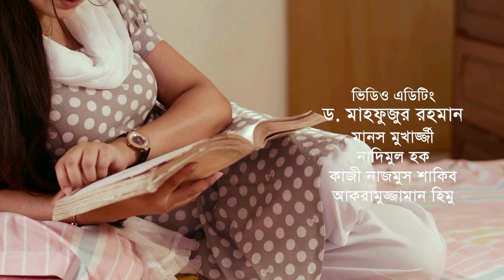Smiritir Alpona Anki | স্মৃতির আল্পনা আঁকি | Niloy | JS Himi | ATN Bangla Mega Serial 2023 I EP- 653